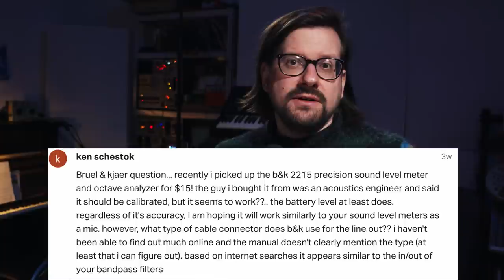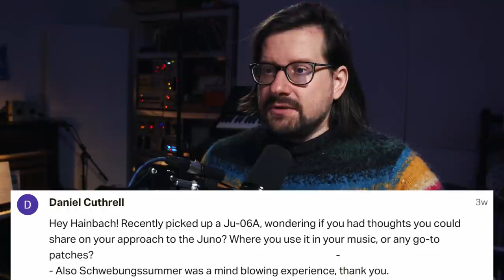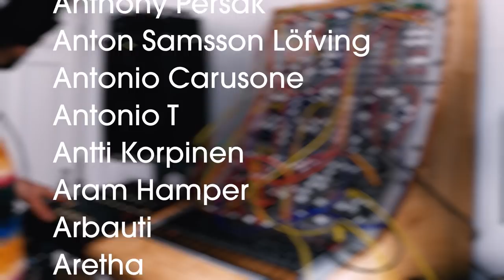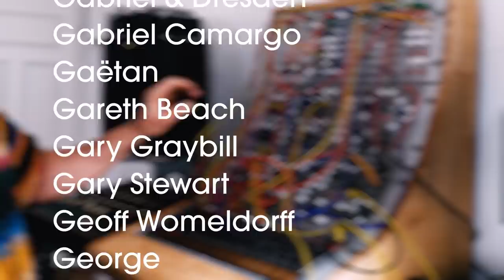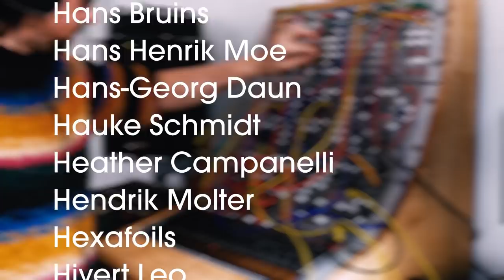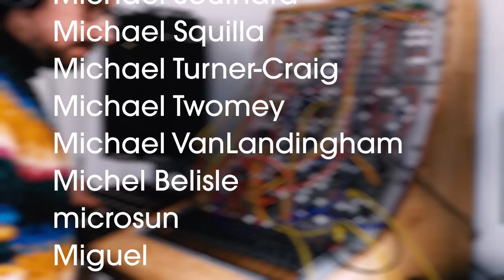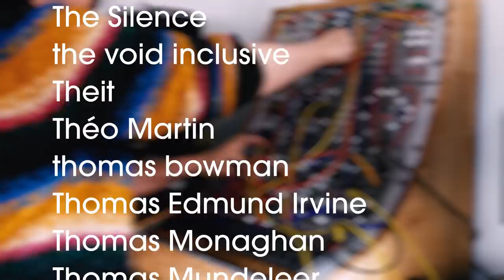Dog synth, finding an audience, Juno60 patch tips | Patron Q+A No.13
In which I answer the questions send in to me by the good people that support what I do

00:00 News
01:47 Staying inspired
04:14 Instagram video and music
08:17 Tape on small reels
10:24 Finishing tracks
12:33 Ipsters
13:14 Politics and instrumental music
15:12 Wireless mics
16:12 Building an audience
18:41 Planning releases
21:10 DOG SYNTH
23:11 Test equipment sounds
24:25 Bruel & Kjaer and Voodoo Labs cables
25:07 Juno60 favorite patches
27:13 Polygogo
28:34 Sample use